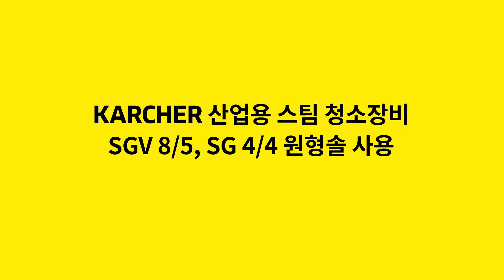화장실, 주방청소? 카처 산업용 스팀청소기 원형솔로 해결하기!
카처 스팀진공청소기 SGV 8/5 는 스팀과 진공 청소기가 한번에 가능하여
위생이 특히 중요한 많은 산업현장에서 청소 작업이 가능합니다.
또한 바닥/ 부엌/ 화장실 등 다양한 곳에서 여러가지 ACC 활용이 가능하여  활용도가 매우 높습니다!

카처 스팀청소기 SG 4/4 는 산업용 스팀청소기로 높은 스팀출력, 용량 등 가정용 스팀청소기보다
압도적인 퍼포먼스를 발휘합니다!

산업용부터 가정용까지 청소기의 모든 것!
독일 프리미엄 청소기 브랜드 카처!